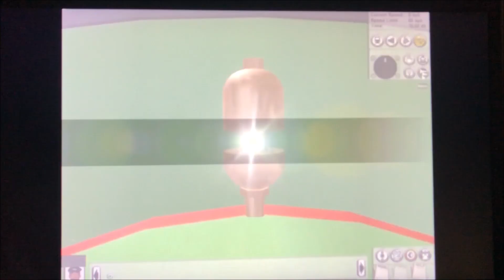Woolly Bear (Trainz Remake) 1.25x Speed!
"Look what's crawled out of the hay!"
"What's wrong?"
"Talk about hairy caterpillars! It's worth being late to have seen you.”
― Thomas teasing Percy
Woolly Bear is the twenty-fifth episode of the second series. It is based on the story of the same name from the Railway Series book Tramway Engines.

One day, Percy arrives at the station and starts to tease Thomas for thinking he was a ghost. Thomas retorts that Percy is a "green caterpillar with red stripes", which makes Percy angry. Thomas, then, reminds Percy that he has been late at the station every afternoon throughout the week. Percy tells Thomas that the extra work of collecting the hay is making him late but Thomas is not interested in excuses. Fuming, Percy leaves to collect some hay to take to the harbour.